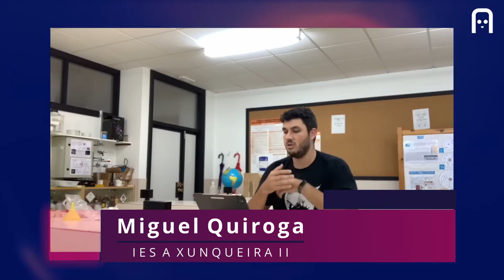Etextiles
Maker Faire Galicia 2020